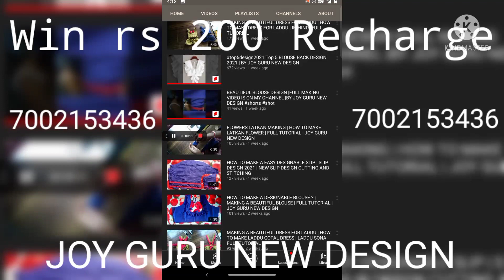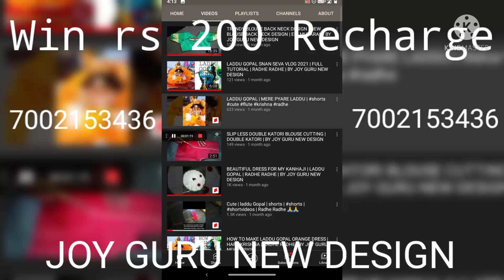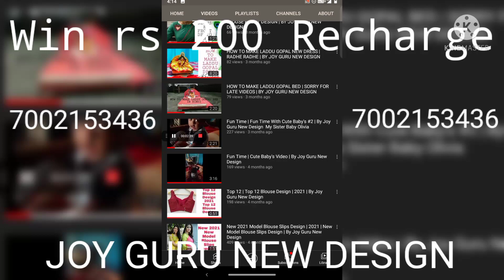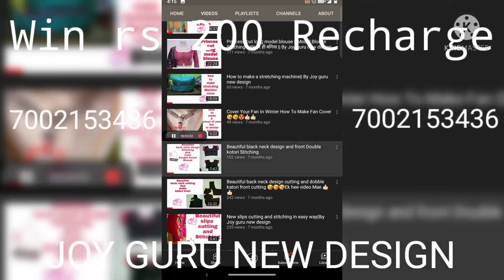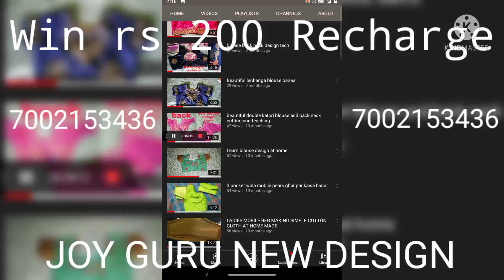WATCH VIDEO EARN MONEY | WIN 200 RS RECHARGE | FREE FOR ALL | JOY GURU NEW DESIGN